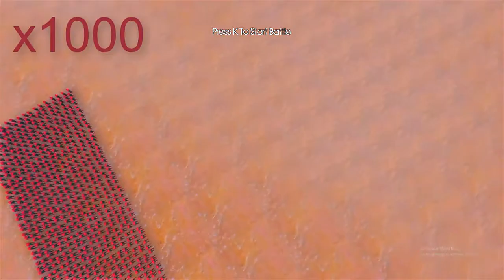Thanos vs spider man and Predator (Marvel vs Marvel)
Thanos vs spider man and Predator